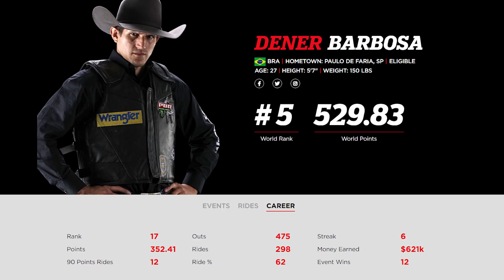DENER BARBOSA parou no TOURO RED CLARK que estava INVICTO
O competidor Dener Barbosa tirou a invencibilidade do touro Red Clark na etapa da PBR em Omaha e falou que vai lutar pelo título de campeão mundial da PBR nessa temporada.